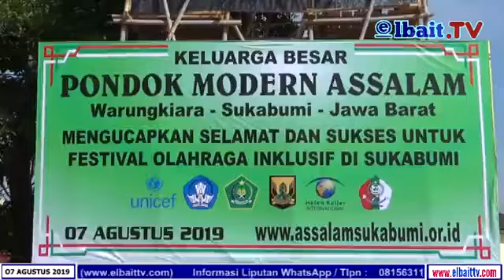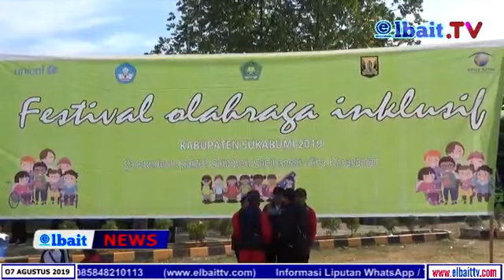Liputan Elbait.Tv, Festival Olahraga Inklusif Sukabumi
Pondok Modern Assalam Putri
Des. Sukaharja - Kec. Warungkiara - Kab. Sukabumi - Jawa Barat